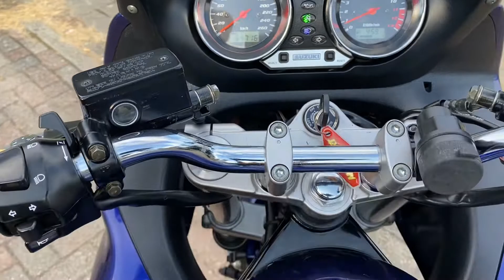SUZUKI GSF 1200 S Bandit model 2005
Deze Suzuki Bandit 1200 S is nieuw in Nederland geleverd en is altijd netjes onderhouden (facturen aanwezig).
Compleet met topkoffer en valbescherming.